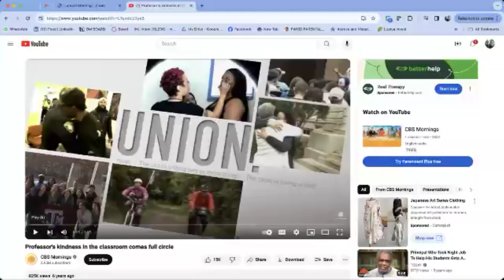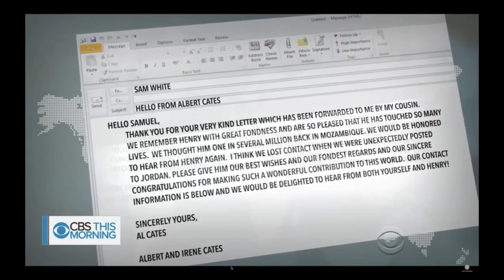Welcome and Keynote for 2024 Online Teaching & Learning Summit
Dr. Kasonde Musoma speaks on "Whats Loves Got to do with Teaching."

For more information about the Online Teaching & Learning Summit, presented by Lone Star College-Online, please visit LoneStar.edu/OnlineSummit.